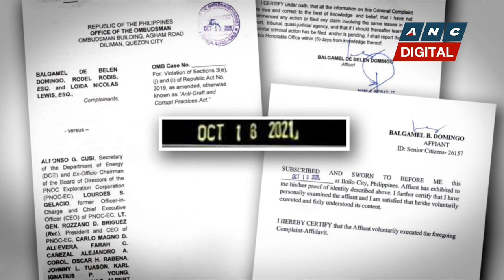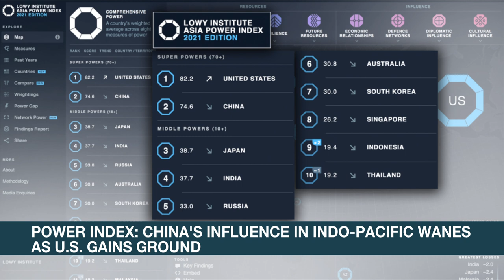PH House lawmakers approve bill declaring country's maritime zones | ANC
Rundown: Philippine House lawmakers approve a bill declaring the country's maritime zones amid rising tensions with China in the West Philippine Sea.